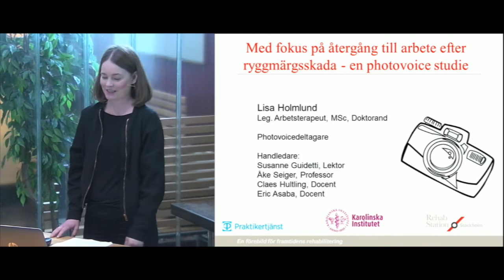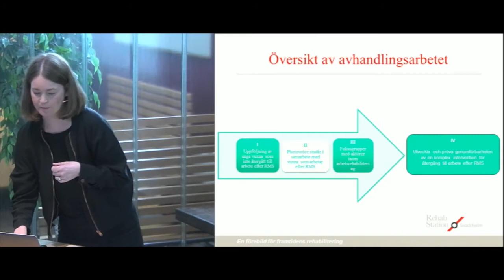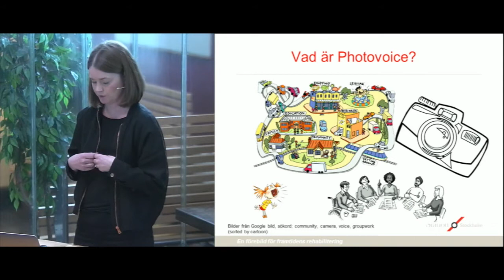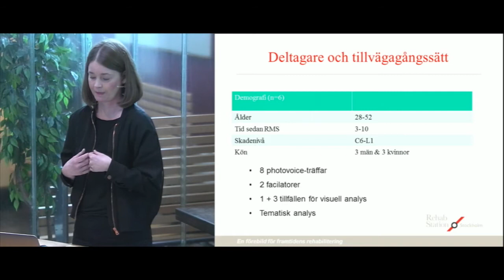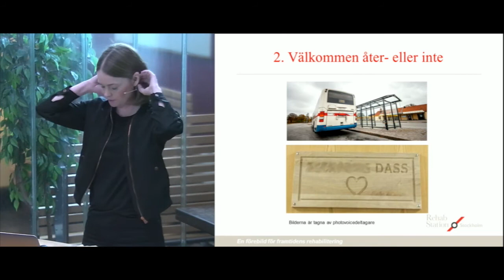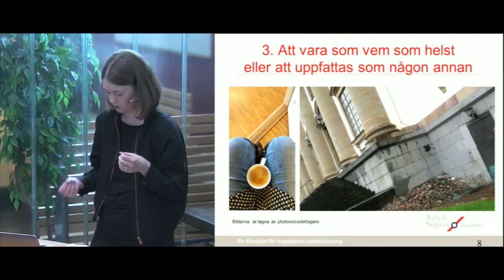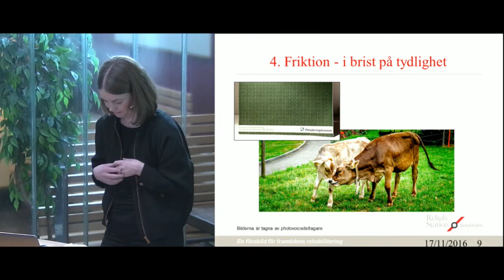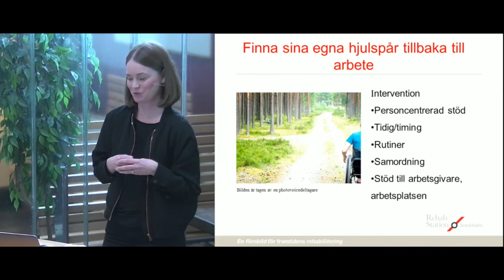Återgång till arbete - en Photovoice studie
Vår arbetsterapeut och doktorand, Lisa Holmlund, studerar metoder för att underlätta arbetsåtergång efter förvärvad ryggmärgsskada.
Hon har bl.a. använt en metod som kallas "photovoice". Här presenterar hon både metoden och resultaten från denna studie.
Presentationen är från Rehab Stations FoU-dag den 17 november 2016.